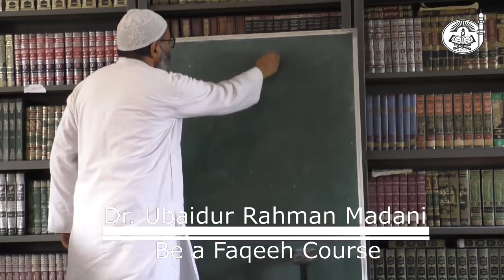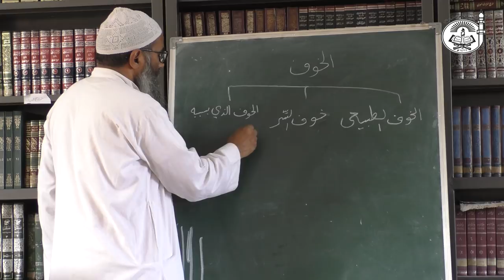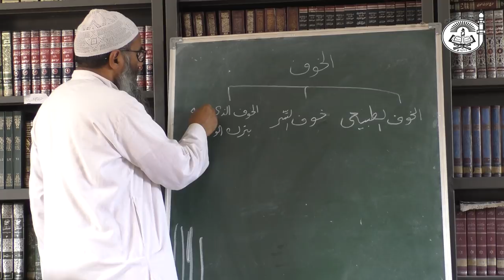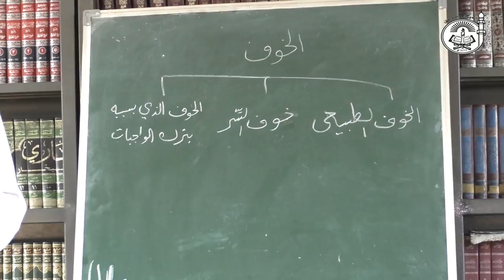Explanation of Al-Usool Ath-Thalaatha (Part 11) || Teen Bunyadi Usool | By Dr.Ubaidur Rahman Madani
Some Important topics covered in the explanation are described below:
Khauf ki Ahmiyat & Faide-
Khauf & Ummeed balanced hona Zaruri, Rooh/spirit ka kaam muhabbat karegi. Eg- Parindo k do parr, dono ha hona & balance b zaruri.
* Khauf ki kami fasaad ka zariya banti hai
*Gunaah & Khauf ek dill me ikhatta nahi hosakte.
*Khauf farmabardari, Itaat ke taraf lejata h.
*Ye tabhi mumkin h jab Ilm/Maarifat Allah Taa'la ke baare me ho. Eg- Hadees Mai sabse zyada jaanne & Darne wala hu.

📌Gunaah me kasrat khauf ki kami ke wajese & khauf ki kami Ilm ki kami ke wajese. Eg- Tum jaante wo jo mai jaanta hu to tum haste kam & roge zyda.
Khauf jiska ho uska zikr kasrat se karta h.
Shaitan ka basera uss Dill me hoga jaha Allah ka khauf naa ho.
Dill ki durustagi bina khauf ke Mumkin nhi.
Khauf istiqimat ka zariya.

Khauf ki Qismein-
1) Khauf e tibbaiee- Fitri darr. Eg- Tiger dekhke bhage. Koi ikhtiyar nhi isme.
2) Khauf e Sirr- Chupa hua Dilo me, Allah ke alawa koi Makhluq ka darr k wo nuksaan  pohchasakte h. Isme ikhtiyar h, Tawheed ki kamzaori k wajese hota h. Ye Shirk e Akbar h.
3)Khauf Allazee Bi sababihi Yatarkuhu Alwajibat-
Dusro k darr se wajibaat ko tark karna. Ye haraam khauf h.
Eg- Jhagda horaha 2 logo ka Sulaah karana humare bass me h lekin naa kare ke dushmani kaun paale unse.

Jiss Qadr Allah ka khauf mazbut, Dusro ka darr usi qadr kam.
Nafarmani Jahl ke wajese & Khauf Ilm se.

This lecture was recorded on:16th September 2018.